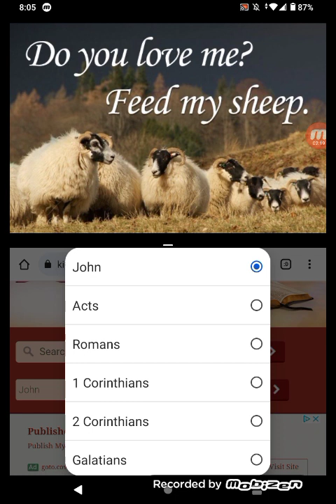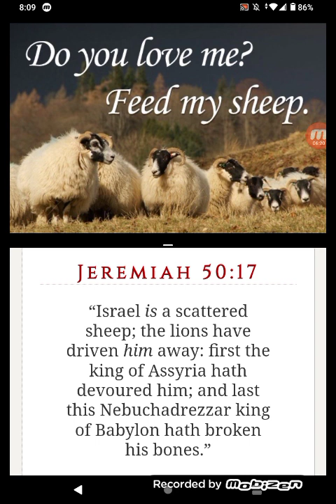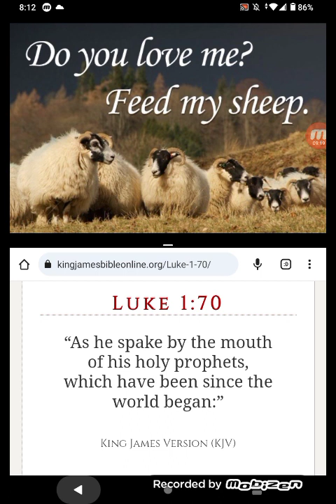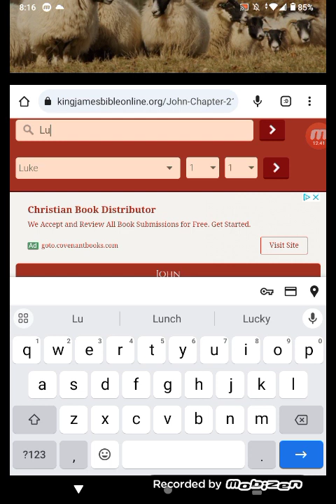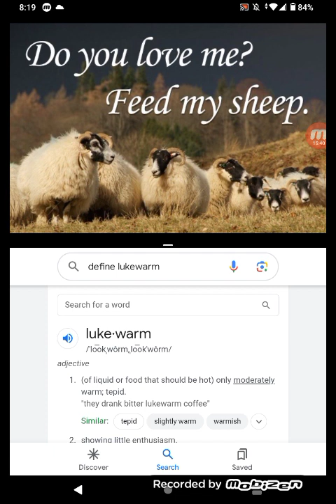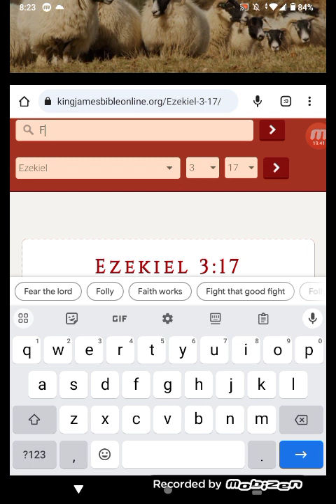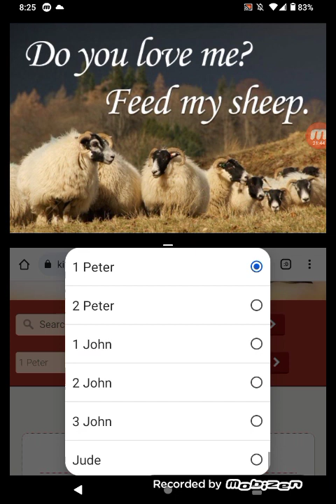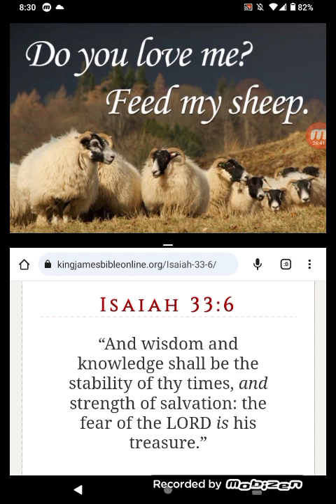WE SAY WE LOVE THE LORD LET US FEED HIS SHEEP 🐏 🐑 🐏!!!